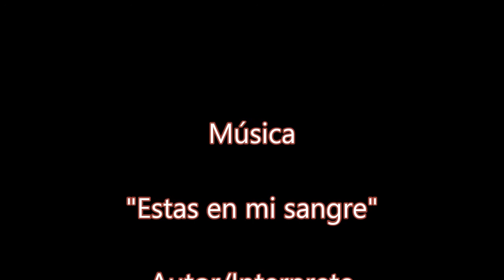Costura de Borde Bicolor Part.N°2 "El Rincón del Soguero"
PRIMERA PARTE AQUÍ!